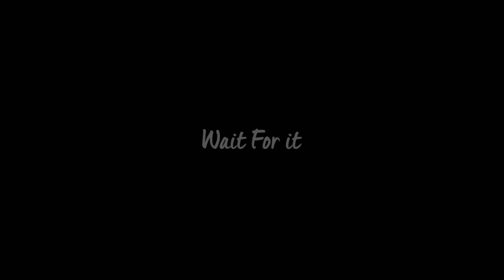My Childhood Superhero | Stand-Up Comedy by Parvinder Singh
This is the fifth video by Parvinder Singh, where he talks about his childhood superhero 'Sunil Shetty'.

Enhanced Video Quality on audience demand.
Thank you everyone for your love. Do Share the video.